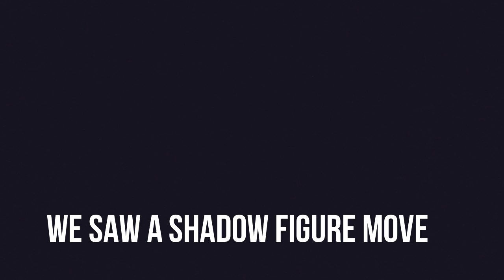(MT MISERY ROAD) A HAUNTED HIDEAWAY!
We travel to New York's Mt Misery Road to see if it is really haunted. Needless to say...it didn't disappoint!